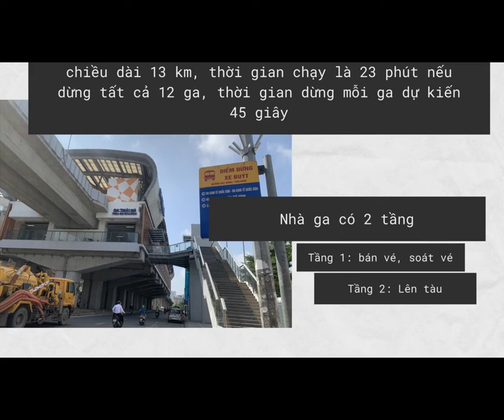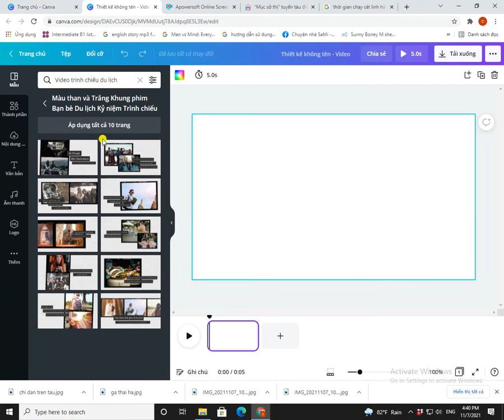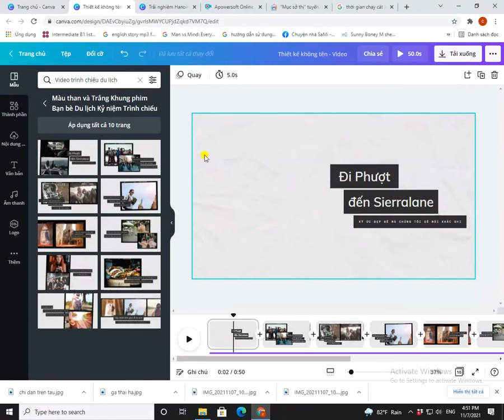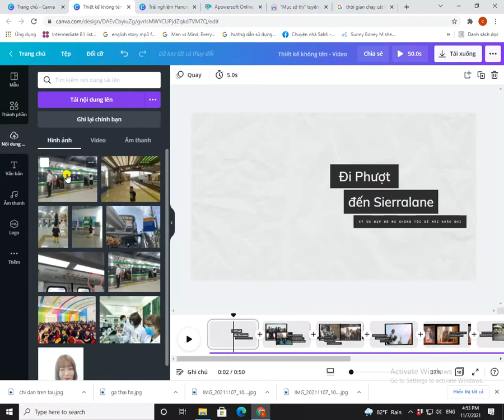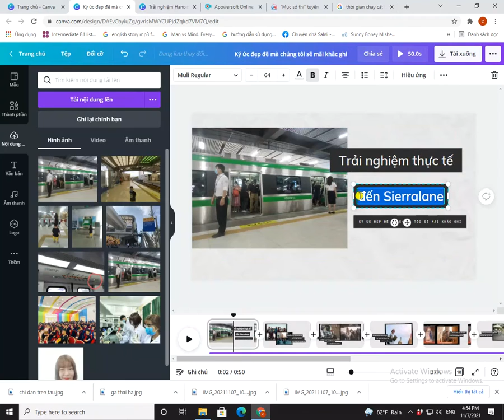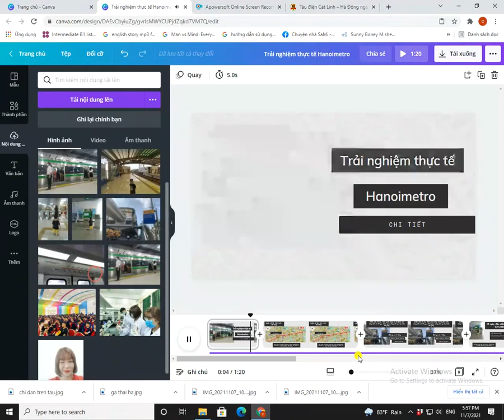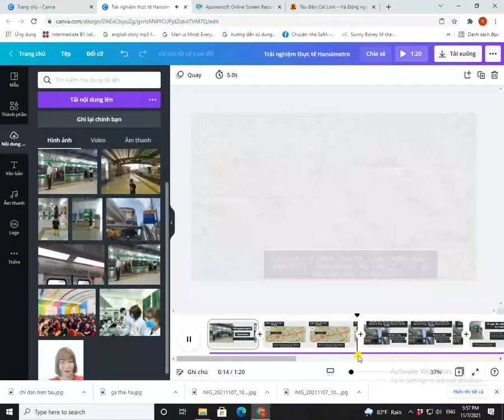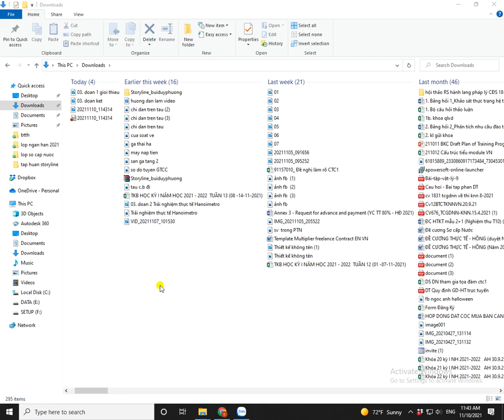Tạo video thuyết trình, video bài giảng nhanh, đơn giản - Hướng dẫn sử dụng Canva 03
00:00 Giới thiệu
01:32 Hướng dẫn tạo video thuyết trình theo mẫu